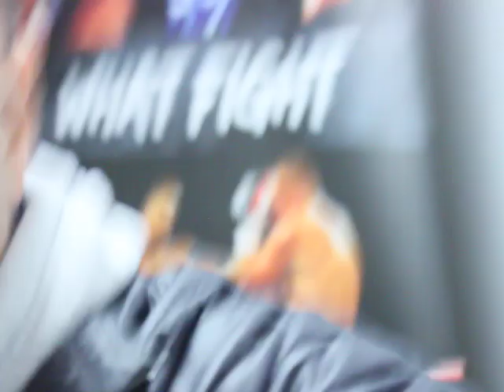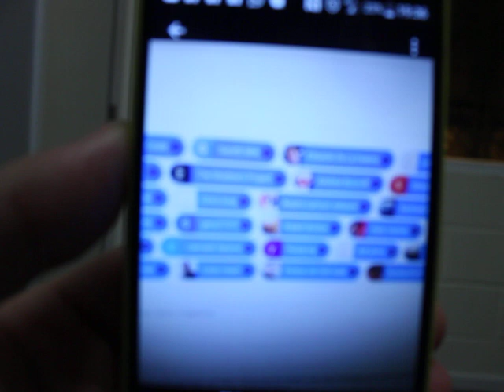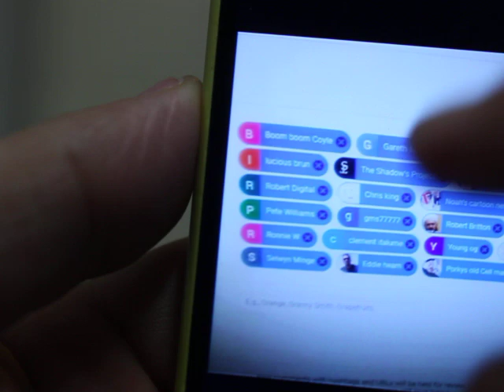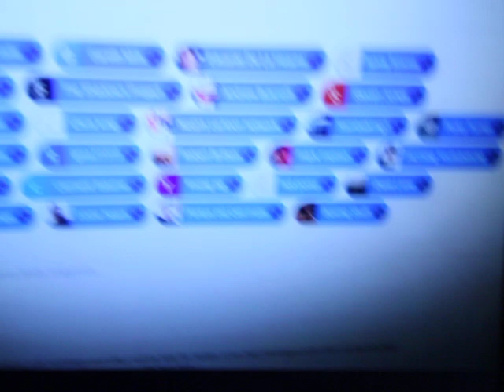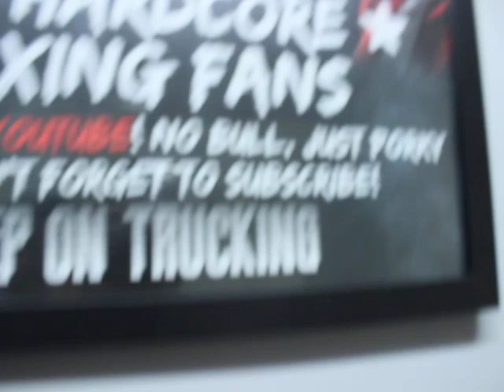Eddie billy liar Hearn on ppv [with footage ]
Sir Edward Hearn explains how the PPV  increase is nothing to do with him as he WAS NOT consulted.